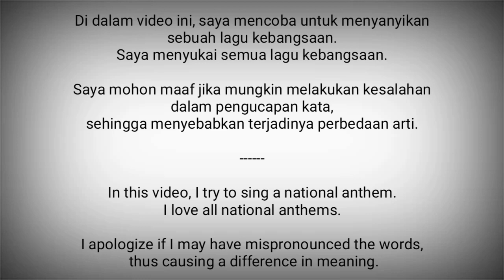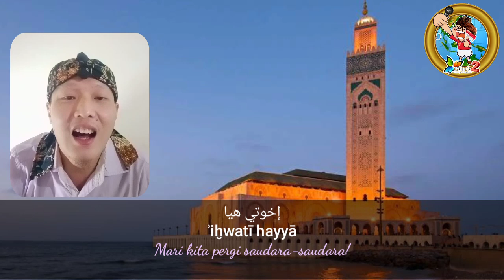Morocco National Anthem - An-Nasid as-Sarif (النشيد الشريف)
An-Nasid as-Sarif (النشيد الشريف) adalah lagu kebangsaan Maroko.

Lagu ini dikenal juga dengan nama Hymne Cherifien.

Lagu ini pertama kali dinyanyikan pada tahun 1970. Penulis lagu ini adalah Ali Squalli Houssaini.

Maroko adalah negara di Afrika Utara
Ibukota : Rabat

Sumber :
- Wikipedia
- Lesaphir